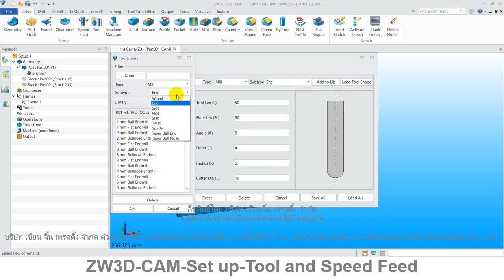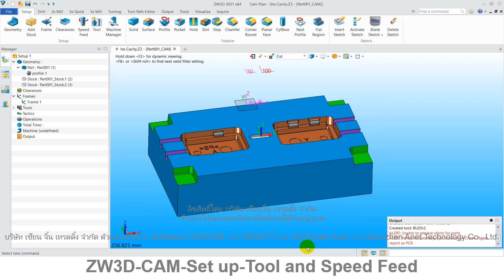ZW3D คู่มือ สอนการใช้งาน CAM - Setup - Tool and Speed Feed